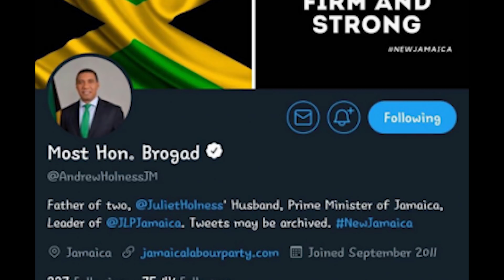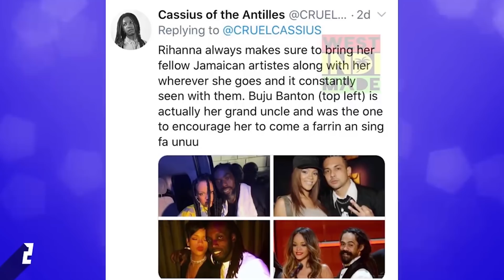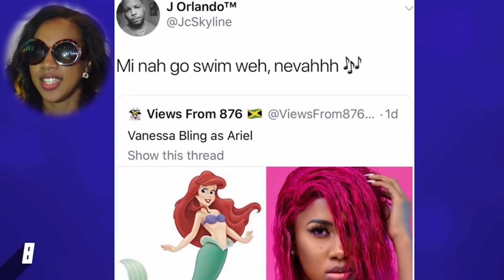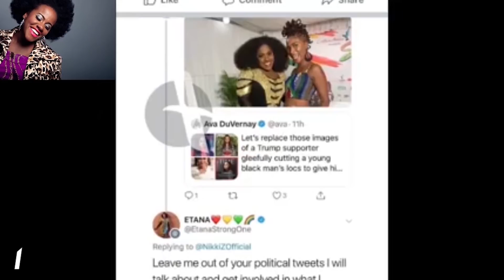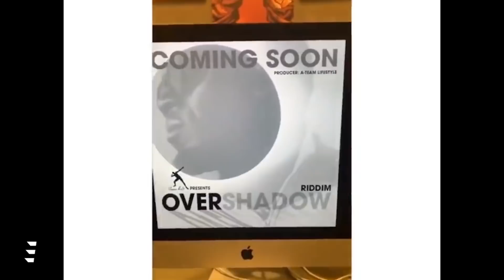Best Of The Dutty Berry Social Media Countdown/ 2019 Year in Review. Can I Get A WOW?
2019 was a year filled with many interesting moment that made selecting topics for the Social Media Countdown quite easy.  From Candy to Calabar Athletes to Rihanna being declared Jamaican.